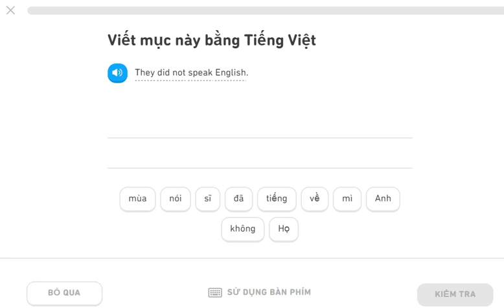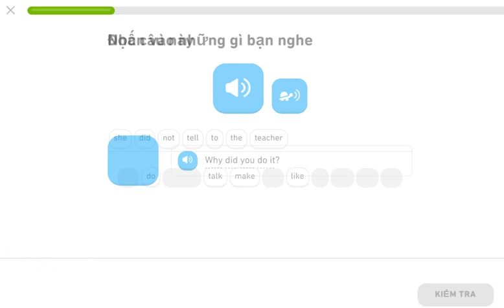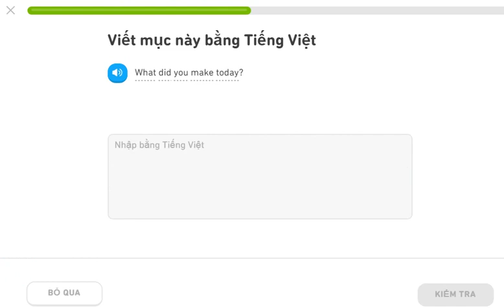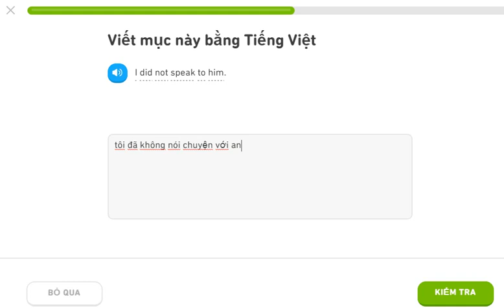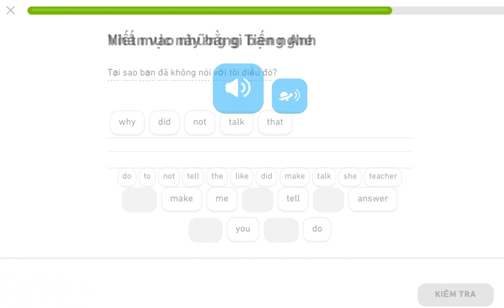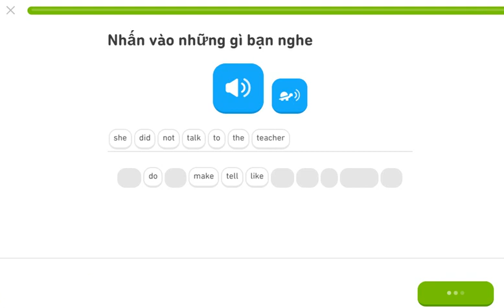learning english duolingo 28jul20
learning englsh duolingo my my journey